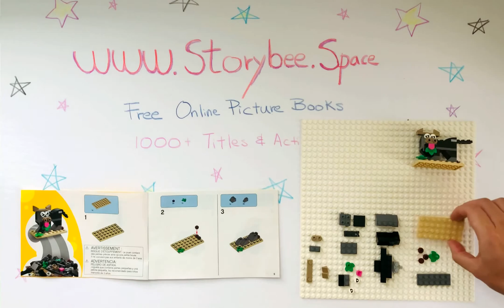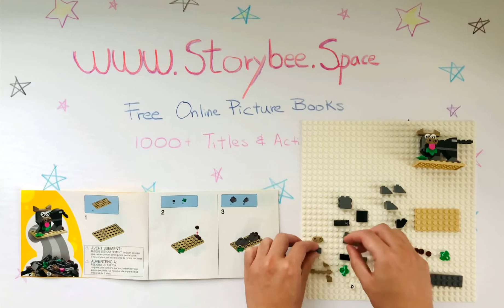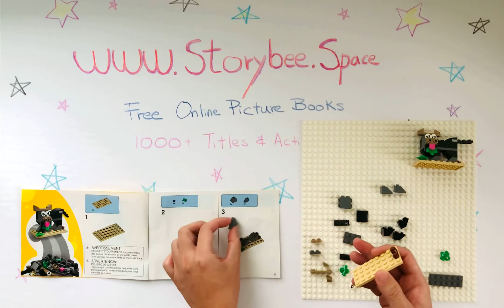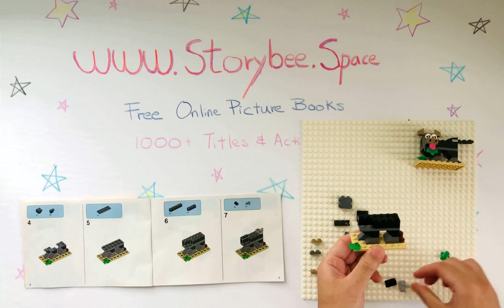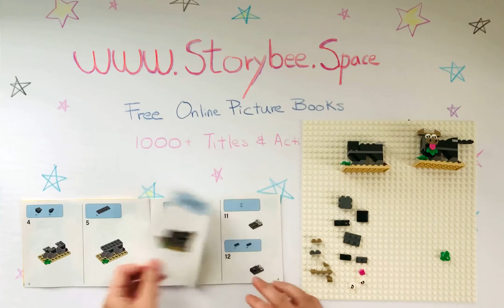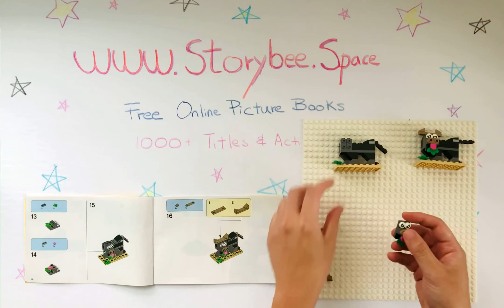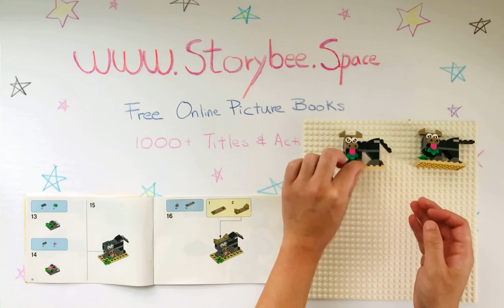LEGO Classic Ideas - Ox - Fun, Easy, Creative, and Simple by StoryBee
- Bricks and Animals 1500-pieces set. LEGO set 11011
 - StoryBee was founded to help overcome global learning challenges with free educational content that enlightens, fascinates, and inspires. Its online platform provides thousands of children's picture books and activities for free. StoryBee strives to inspire and nurture positive social impacts by innovating a digital amusement park that democratizes fun and pivotal learning for children worldwide.